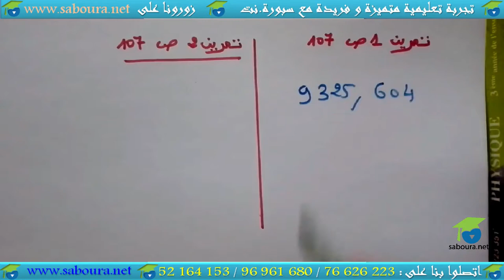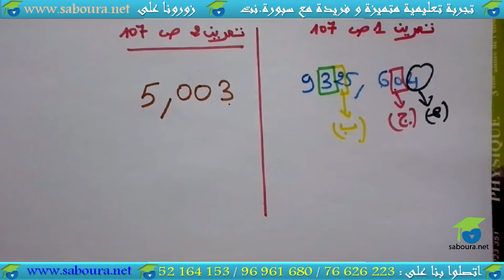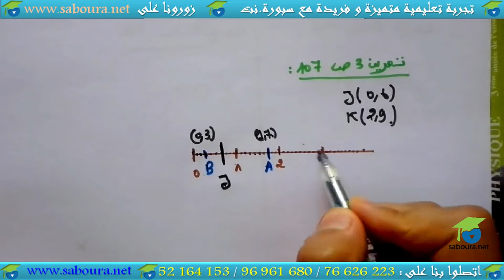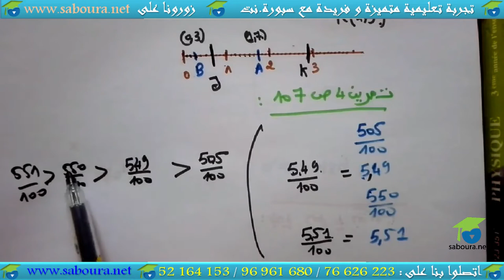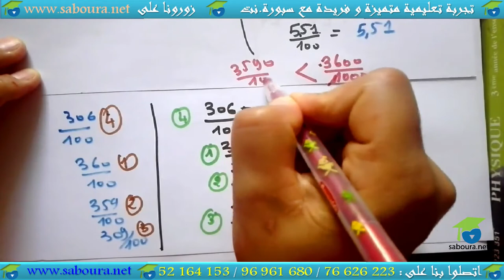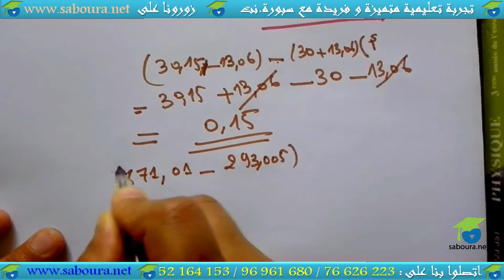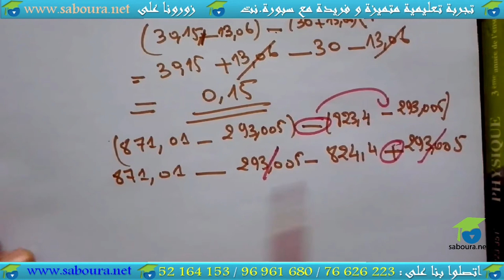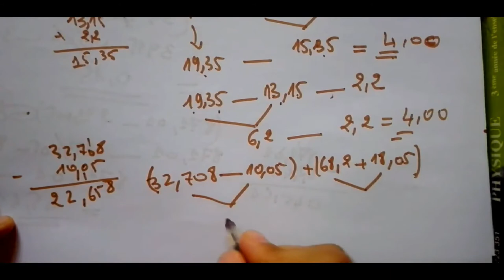الأعداد الكسرية و العشرية : اصلاح تمارين الكتاب (من 01 الى 07 صفحة 107)